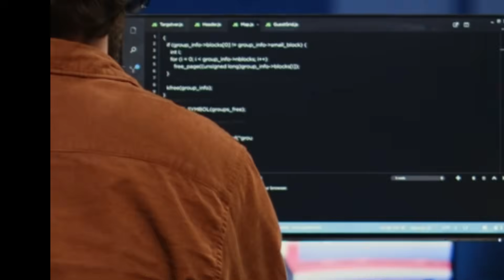ScalaCode® – Scalable AI, Web & Mobile Solutions for Startups to Enterprises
Learn how ScalaCode empowers startups, SMBs and enterprises with scalable, production-ready software solutions in AI/ML, Web Apps, Mobile Apps, IoT and Cloud & DevOps.

Watch this 80-second brand film to see how we have helped clients to overcome tech failures, scale seamlessly and build products that impress investors and users alike. You are starting a new SaaS product, you require AI engineering skills, or you require DevOps automation - ScalaCode can provide.

What we provide:
AI & ML Solutions: NLP, Computer Vision, Predictive Models
Web Development: SaaS platforms, real-time dashboards
Mobile Apps: Native and cross-platform experiences
IoT Solutions: Integration of devices, real-time tracking
Cloud & DevOps: CI/CD, Kubernetes, serverless infra

Relied upon by:
Maximus, Budweiser, McCann, IEEE, Airtel and others

International Coverage:
Customers in the US, Europe, and APAC

Why ScalaCode?
Innovation, agility and engineering excellence

Build faster. Scale smarter. Collaborate with ScalaCode.